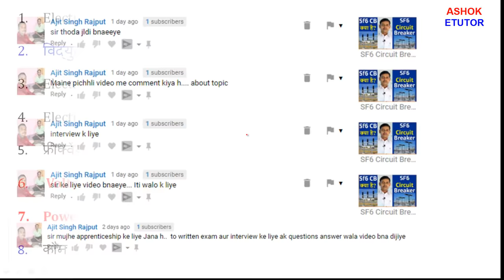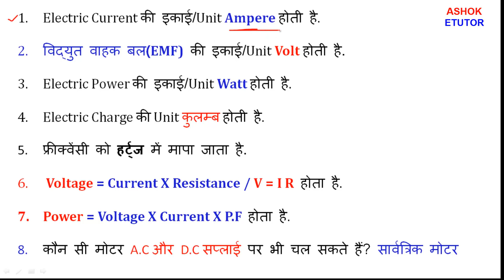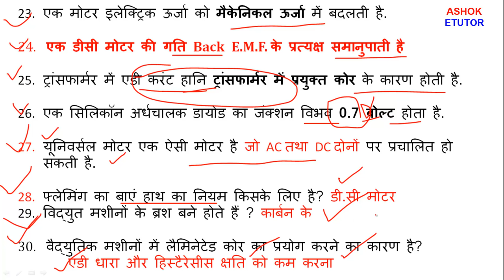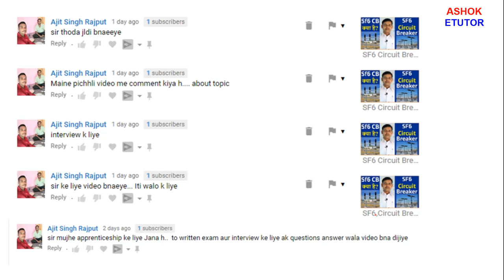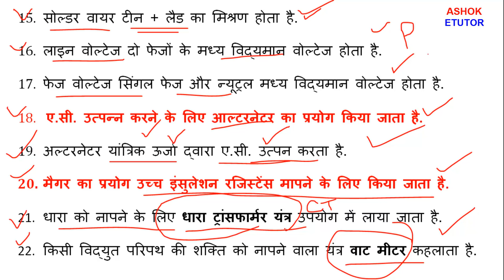Electrical basics Interview question and answer in hindi || Electrical Interview Questions Answer -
1. Electrical interview question and answer in hindi.
2. electrician interview question and answer in hindi.
3. electrical interview in hindi.
4. job interview in hindi.
5. electrician technician work.
6. electrical supervisor interview.
7. iti electrician jobs.
8. iti electrician interview questions in hindi.
9. Basics Electrical Engineering  Interview Questions in hindi.
10. iti Electrician Questions with Answer.